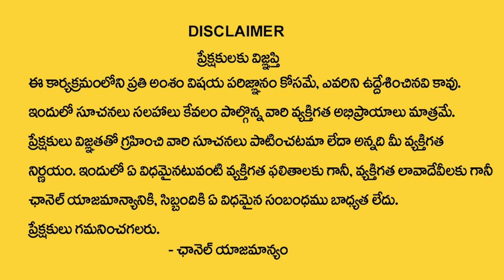Nittala Kiranmay : ఈ శ్లోకాన్ని చదివితే చాలు 3 నెలల్లో ? | Soundharya Lahari Slokam | My Destiny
Watch : Nittala Kiranmay : ఈ శ్లోకాన్ని చదివితే చాలు 3 నెలల్లో ? | Soundharya Lahari Slokam | My Destiny